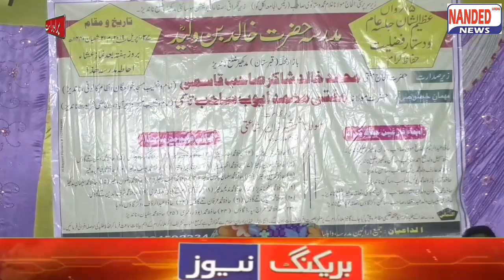Madarsa Hazrat Khalid bin Walid Mudkhed ka salana Jalsa